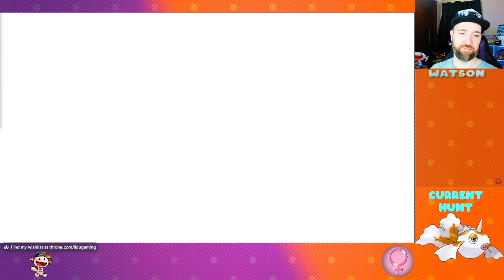My Final Shiny Form for Kanto Dex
Hi, I'm Watson, join me today on a Shiny Goldeen Hunt!
I have to find the remaining Kanto Pokemon for my Shiny Living Dex.

How many shiny Pokemon will we see?
Will I find the shiny?
Let's Play and find out!

Art Credits -
Shiny recolor by tonodirt726